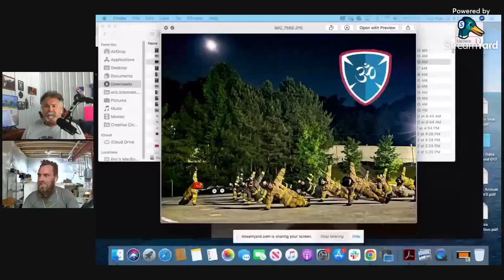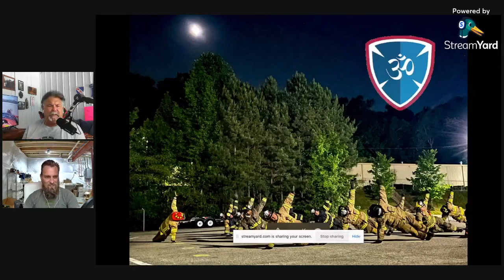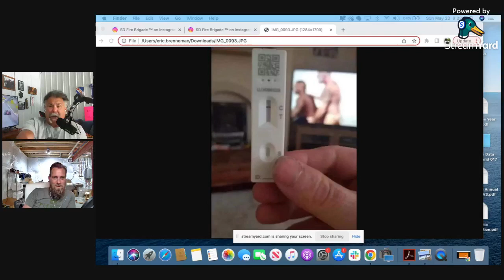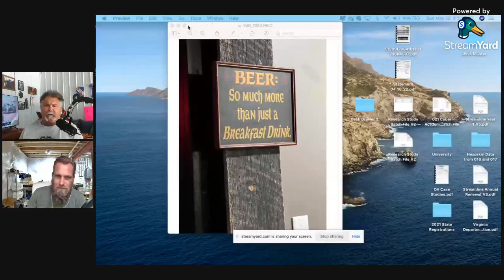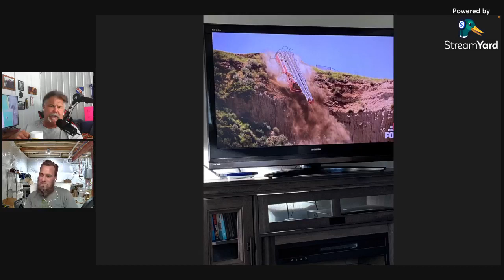Episode 31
Neil and Eric recap their week, share some shenanigans and answer your questions live! Join us to get your View From The Back Seat!